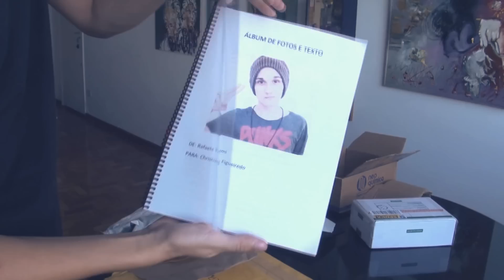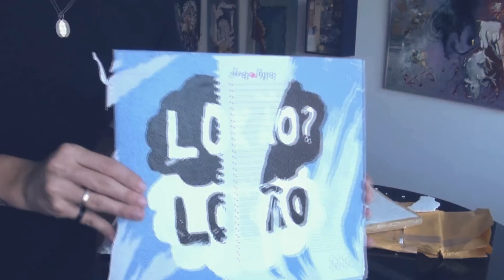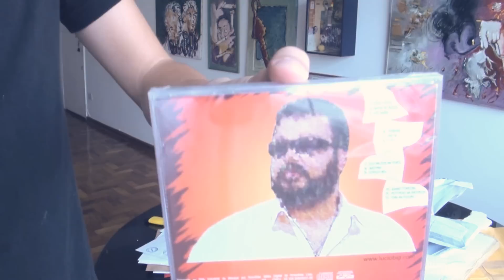MARIA... AI MARIA!!!